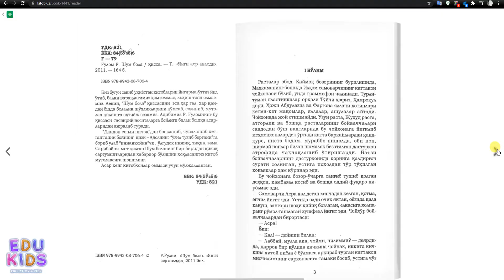G'ofur G'ulom Shum bola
💫Yillar oʻtsa-da, Gʻafur Gʻulomning “Shum bola” asari xalqimiz orasida juda mashhur. Koʻpchilik esa har gal uni qayta qayta mutolaa qilishdan charchamaydi.

⚡️Biroq “Shum bola” qissasini ayrimlar soddagina, faqat kulguli sarguzashtlardan iborat asar hisoblaydi.

❓Aslida ham shundaymi?

❓Asardagi ichakuzdi syujetlar, Shum bolaning sarguzashtlari zamirida nima yotadi?

👆🏼Mazkur savollarga javob topish uchun Edu Kids’ning yangi daydjestini tomosha qiling!